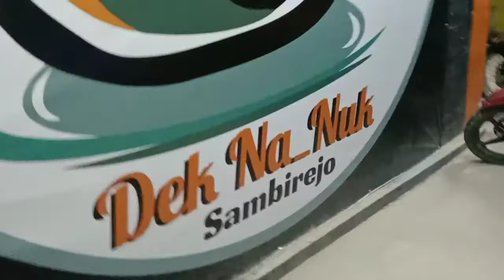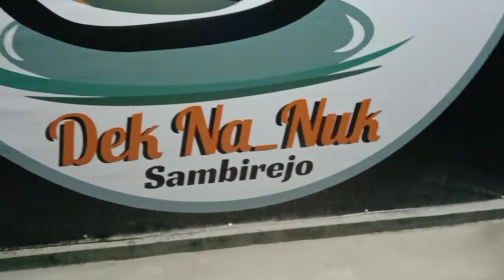Hijet kopdar hpc